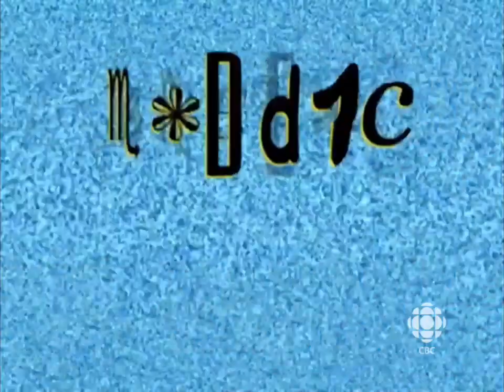stone and company/comedy world productions/decode entertainment (2005)